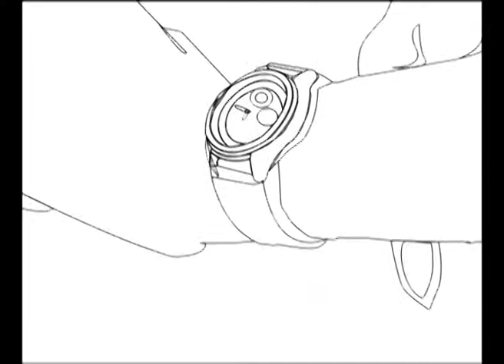2D Animation - Combined Video N Animation - Part 15C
2D Animate Frame by Frame
Made by Alicya - Nikma - Rika
Author aux lakone